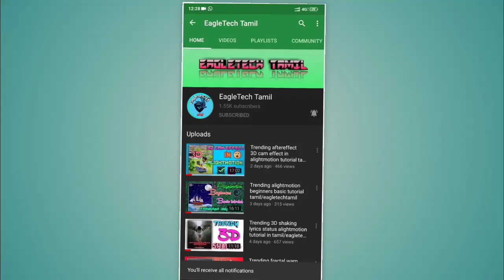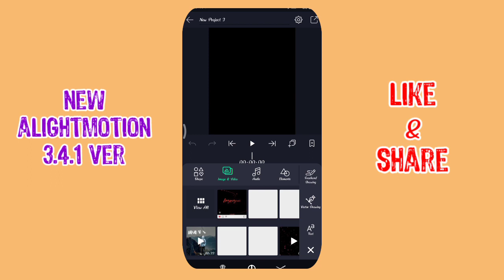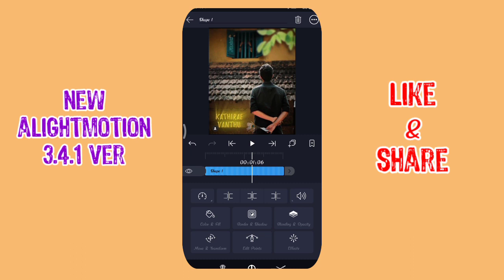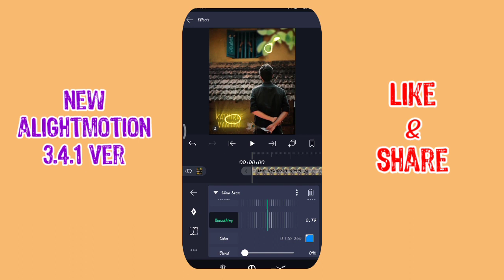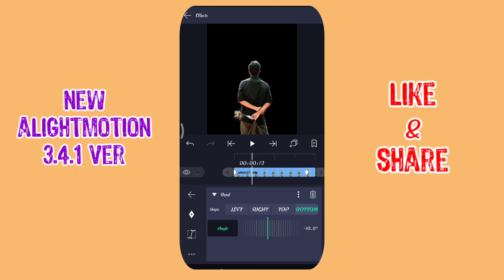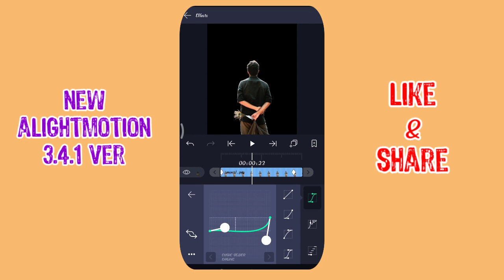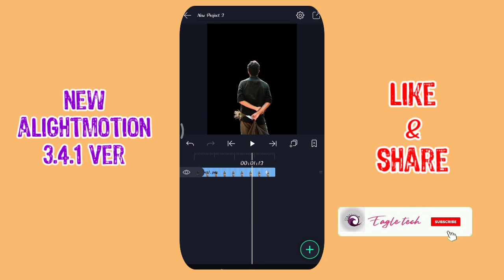New alightmotion 3.4.1 update/bug fixed /two new effects/eagletechtamil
Welcome to eagletechtamil😍

alightmotion download link😍💚

how to remove helo water mark

how to remove cut images

how to make chnl logo

how to make insta youtube watermark

Unlimited tamil fonts link

Unlimited english fonts link

Easy to download hd images

colour splash effects

best lion effect

tnx to all love&supports❤️🙏